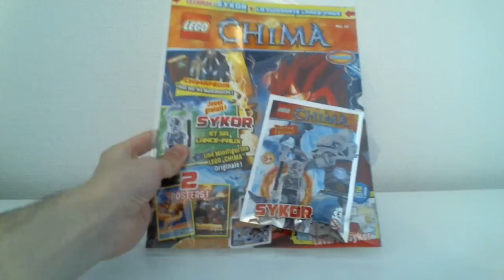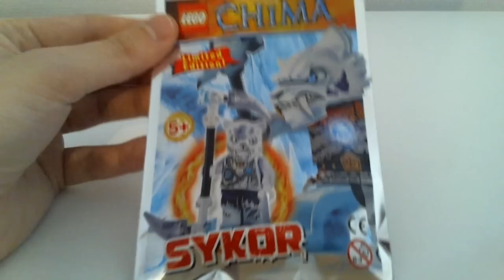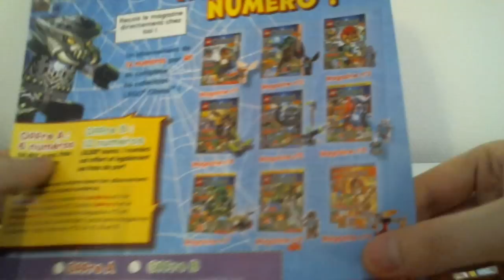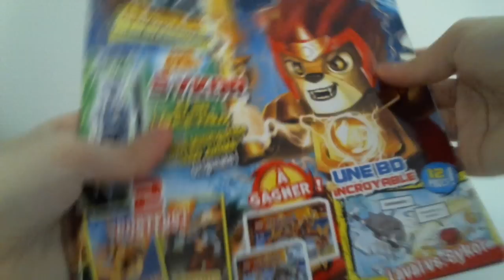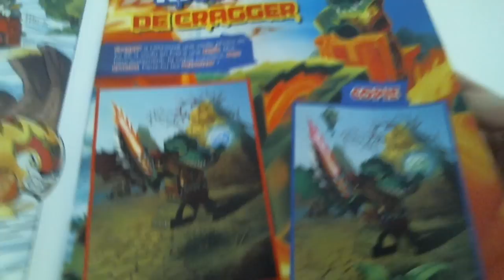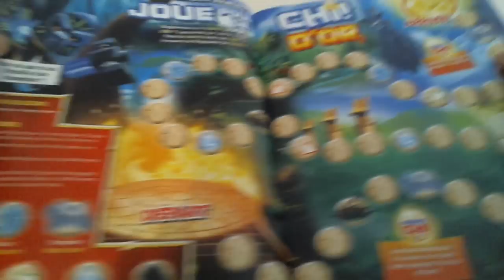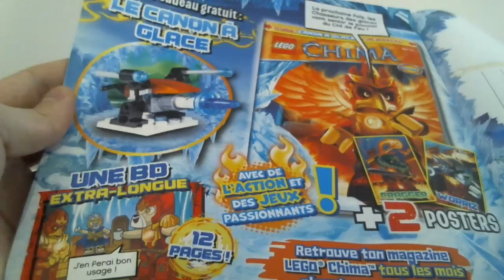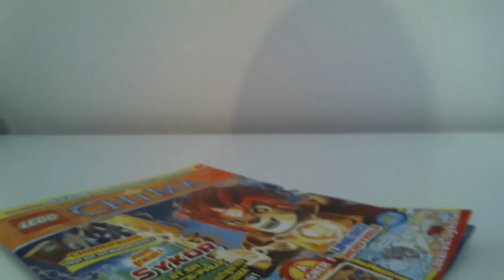Découverte du Magazine LEGO Legends of Chima N°12 [Français]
Petite vidéo sans prétention où je découvre en même temps que vous le contenu du douzième numéro du magazine LEGO Legends of Chima. On y construit même Sykor, un terrifiant tigre à dents de sabre des glaces !
Par Loserkiller.